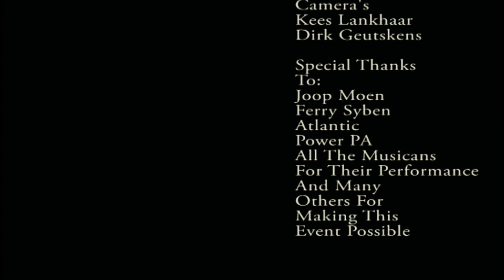The Spectre Siirrä se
51the Cliff & Shadows fanmeeting Berkel Enschot